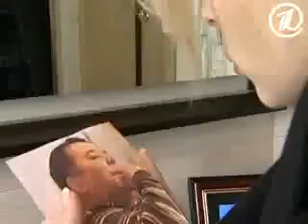Безответная любовь знаменитостей